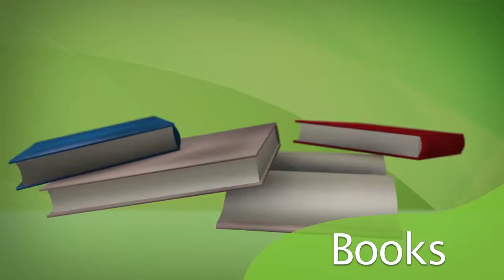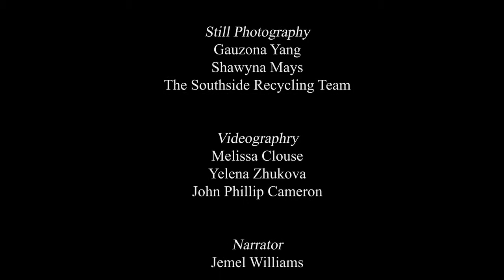Southside Art Center Southside Recycling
Southside Recycling collects recycling materials from local businesses and state agencies in the Sacramento Region, while providing job training and support to people with developmental disabilities.